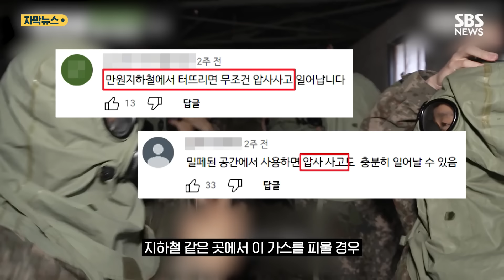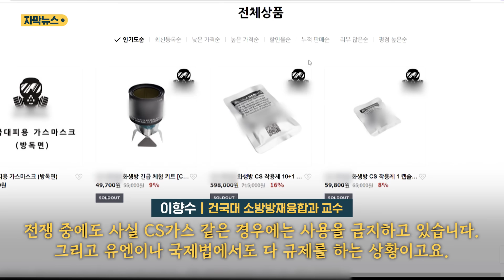"터졌다간 압사사고 난다"…곳곳 퍼진 'C 상자' 뭐길래 (자막뉴스) / SBS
이근 씨가 CS 캡슐, 즉 화생방 가스 제품을 홍보한 유튜브 콘텐츠입니다.

[이근/해군 대위 출신 유튜버 : 이제는 일반인도 CS가스(화생방 가스)를 살 수가 있어요.]

알약처럼 생긴 캡슐을 캔에 넣은 뒤 그 밑에 불을 붙이면 군에서 훈련할 때 쓰는 것과 같은 독한 화생방 가스가 뿜어져 나옵니다.

[뭐야 어디 가. 애국가! 애국가! 잠깐만. 가스, 가스, 가스, 이리 와!]

[으악, 죽을 것 같아!]

영상이 공개되자 테러가 걱정된다는 비난 댓글들이 달렸습니다.

지하철 같은 곳에서 이 가스를 피울 경우 눈물과 콧물, 기침이 쏟아져 나오면서 당황한 인파가 우왕좌왕하다가 압사 사고까지 날 수 있다는 겁니다.

논란이 커지자 업체 측은 판매를 중단할 것이며 또, 민간에는 아직 유통되지 않았다고 공지했습니다.

과연 사실일까.

취재팀은 온라인 커뮤니티를 통해 이근 씨가 홍보한 화생방 가스 제품을 직접 샀다는 사람을 만났습니다.

[(OOO 스토어에서 혹시 구입하신 거예요?) 맞아요. (많이 사셨어요, 그때?) 저는 그때 6개. 6개에서 2개는 저희 글램핑장 가서 써보고 2개는 소장용으로 두려고….]

화생방 가스 제품이 버젓이 거래되고 있는 겁니다.

취재팀이 산 캡슐입니다.

화생방 가스 제품이 맞는지, 공기 정화 시설이 갖춰진 한 대학 실험실에서 안전하게 테스트해 보기로 했습니다.

캡슐을 캔 속에 집어넣고, 고체 연료에 불을 붙였는데, 불과 30초 만에 뿌연 가스가 올라옵니다.

바로 불을 끈 뒤 캔에 남아 있는 냄새를 맡아봤습니다.

매캐한 화생방 가스가 코를 찌릅니다.

[이게(자극이) 나중에 올라와요!]

[이향수/건국대 소방방재융합과 교수 : 전쟁 중에도 사실 CS가스 같은 경우에는 사용을 금지하고 있습니다. 그리고 유엔이나 국제법에서도 다 규제를 하는 상황이고요.]

판매업체는 취재팀이 산 화생방 가스 제품이 자사 제품이라는 사실은 인정했습니다.

그러면서 지난달 22일부터 일주일간 들어온 주문이 76건인데 실제 제품을 출고한 적은 일절 없다고 부인했습니다.

[화생방 가스 판매업체 : 실질적인 판매 유통은 이루어지지 않았고요. 택배 출고가 안 됐다고요. 취소를 해버렸다고요.]

화생방 가스와 함께 방독면도 판매한 해당 업체는 방독면 착용법을 알려주기 위해 화생방 콘텐츠를 제작했다고 강조했는데, 이 제품이 민간에 어떻게 유출됐는지는 아직 파악하지 못했다고 밝혔습니다.